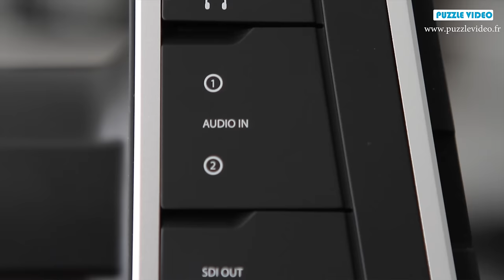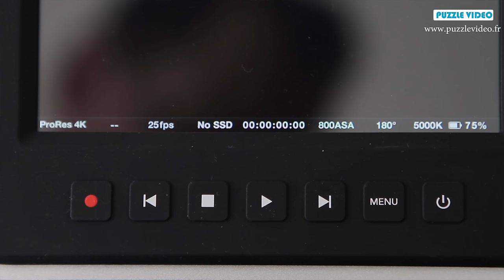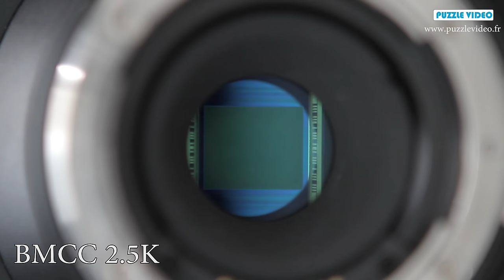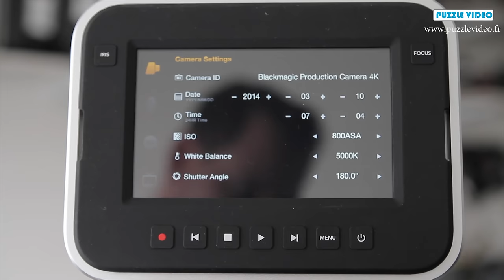[PRESENTATION] BMPC 4K - Blackmagic Production Camera 4K - Puzzle Vidéo